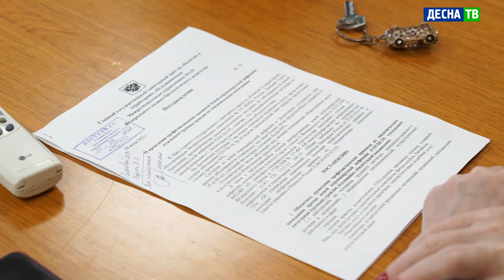Десна-ТВ: Заседание комиссии по чрезвычайным ситуациям: как меняется эпидситуация в Десногорске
Плановое заседание комиссии по чрезвычайным ситуациям прошло 29 июня в Администрации Десногорска. На встрече говорили о текущей эпидемиологической обстановке в городе и об изменениях в нормативно-правовых актах, связанных с пандемией.